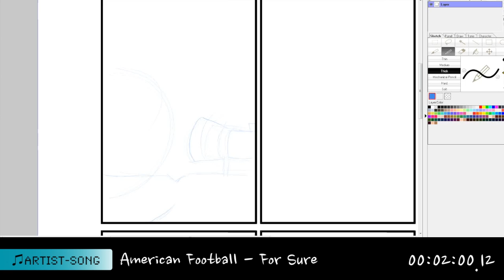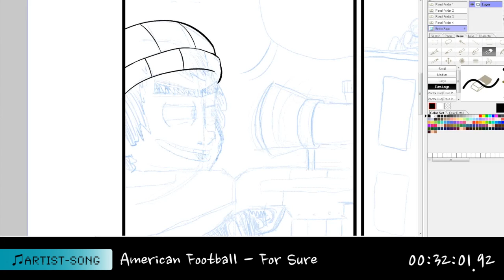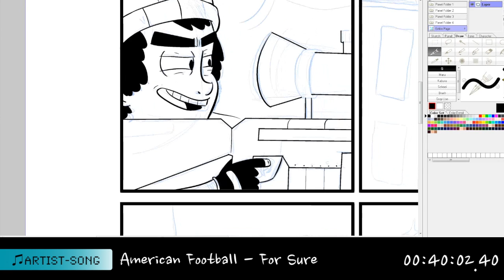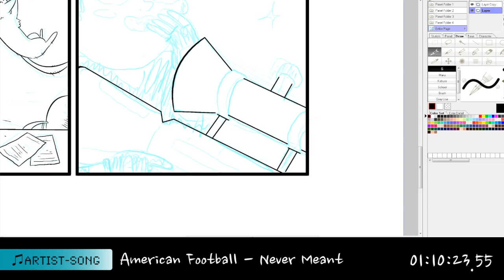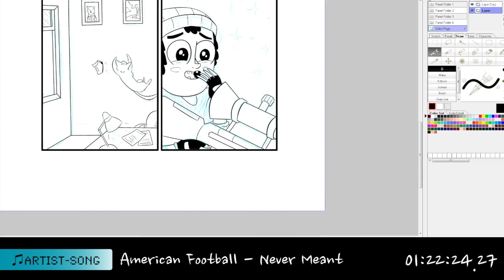"Cop Cat 3" Time-lapse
He's as adorable as he is lethal.